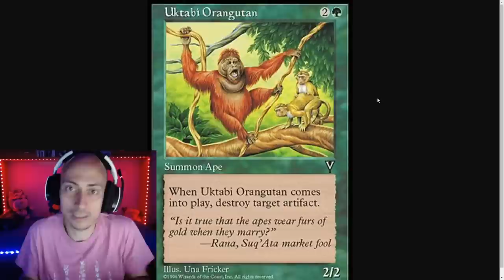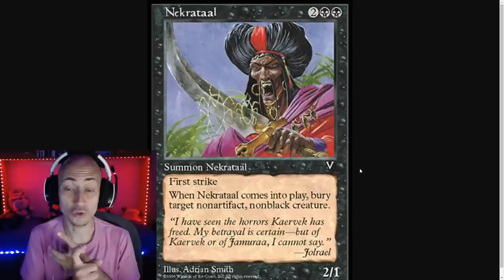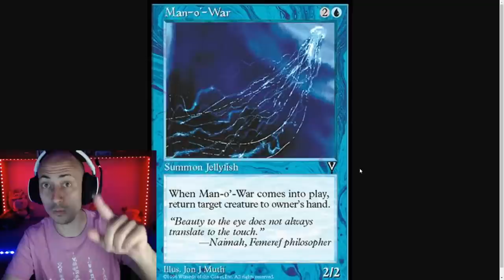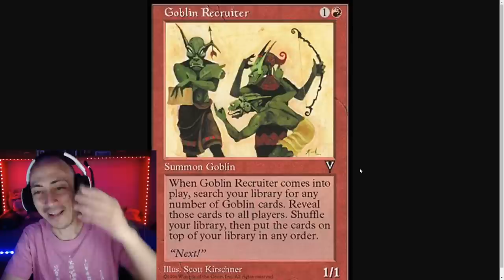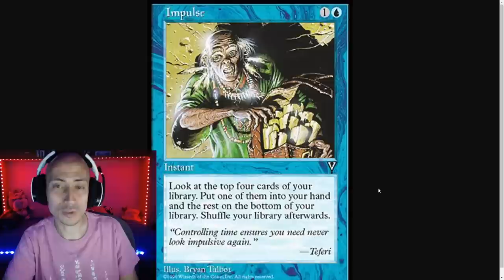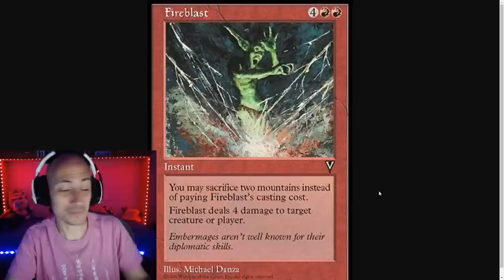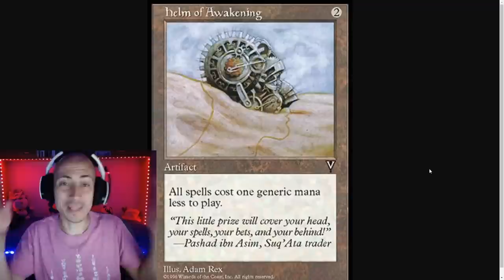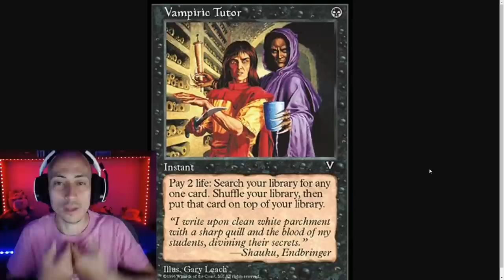VISIONS. Top 10 mejores cartas de MI PRIMERA COLECCIÓN de Magic